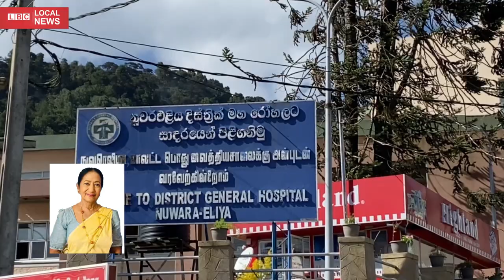ජිවන රඟමඩලට සමුදුන් පුංචි තිරයේ අම්මා | Hyacinth Wijeratne killed in a car accident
This video shows The Hyacinth Wijeratne killed in a car accident

Keyword - sinhala news,hyacinth wijeratne,sri lanka news,sri lanka news, hyacinth wijeratne, gossip,හයිසින්ත් විජේරත්න family,හයිසින්ත් විජේරත්න පවුල,